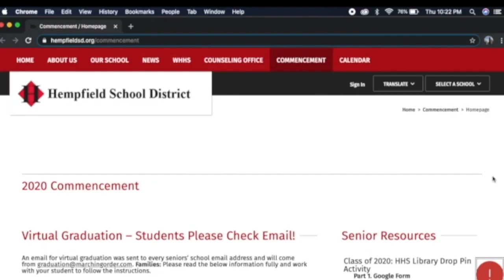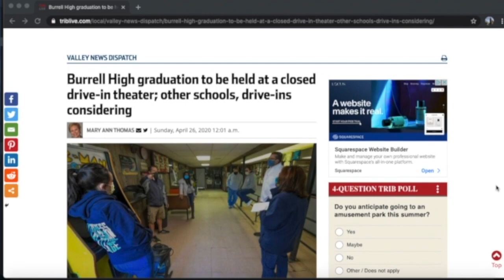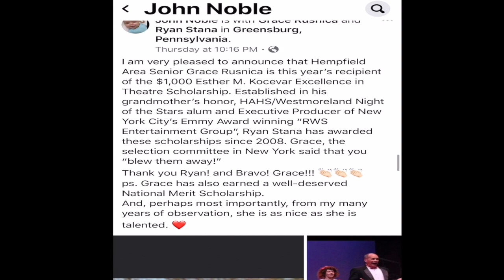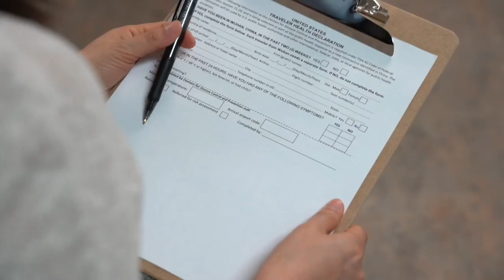Wake Up Warriors - Home Edition Episode #12